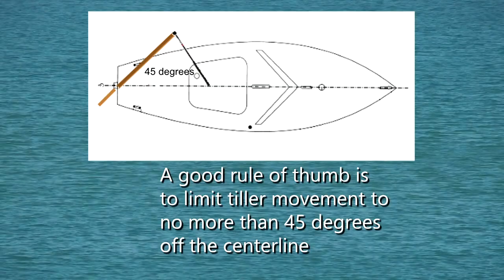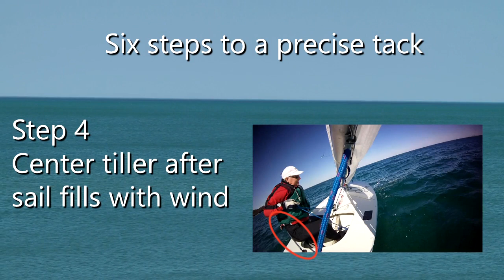Tack your Sunfish step by step